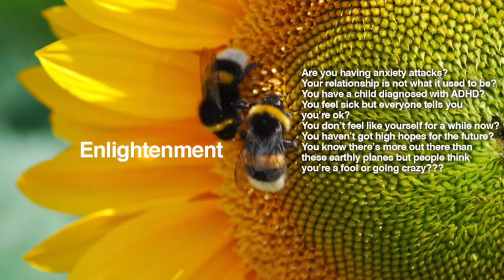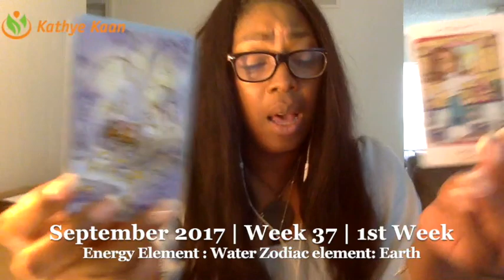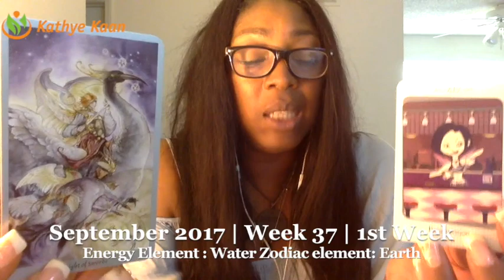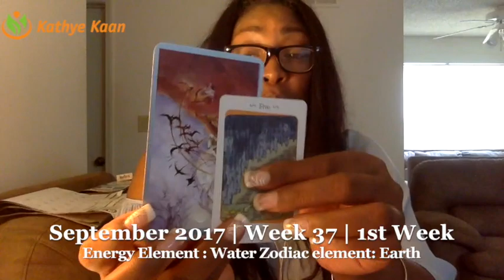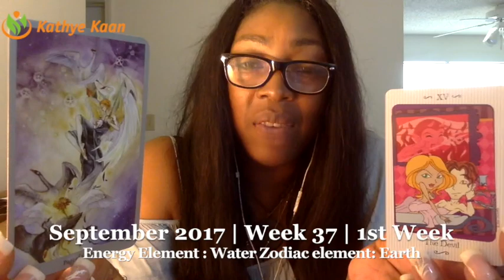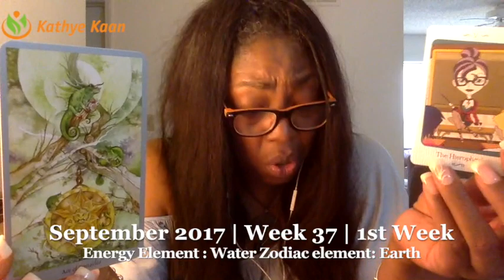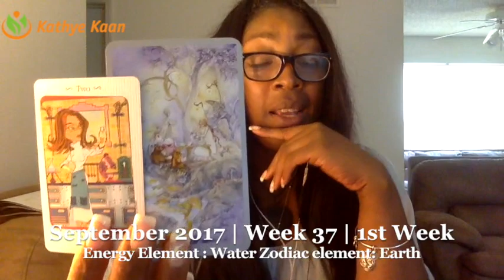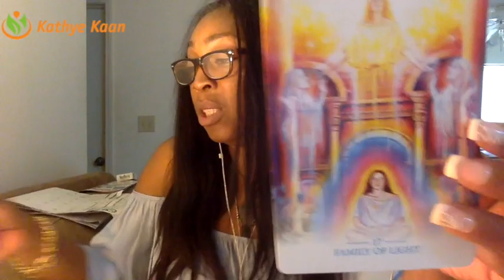Cancer Weekly Reading Psychic Tarot Horoscope | Week 37 | 4 - 10 September